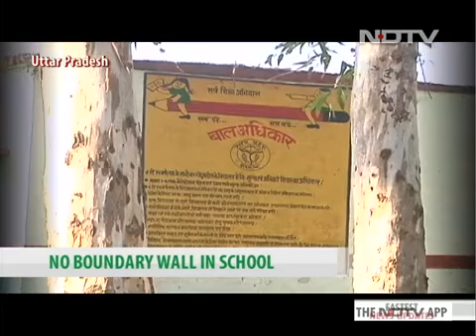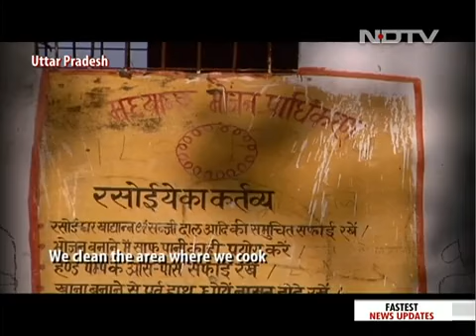Is Swachh Bharat Campaign Working In All Parts Of India?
While the government machinery and voluntary bodies are promoting India's biggest cleanliness drive - the 'Swachh Bharat' campaign, the students of Bewana Junior School in Uttar Pradesh's  Akbarpur district is being forced to study in unhygienic conditions. Here's a special report that highlights the plight of Akbarpur district students.